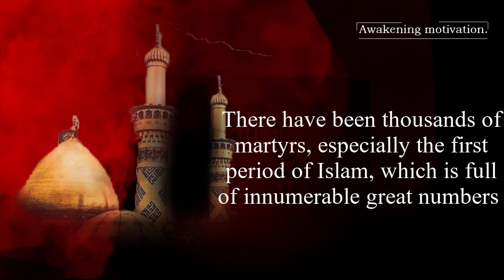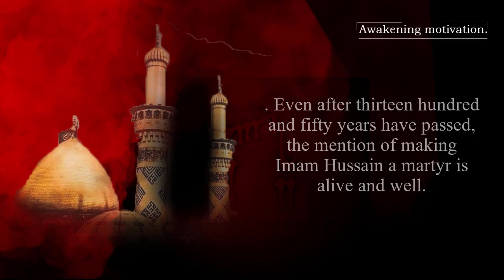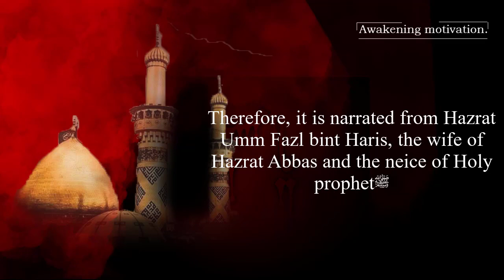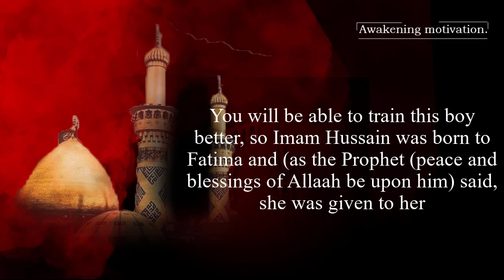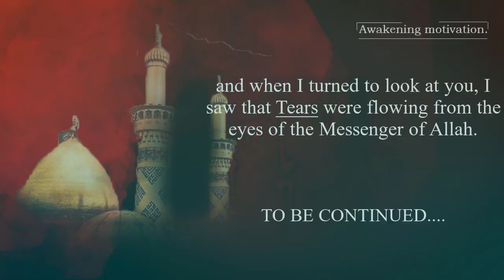Story Of Karbala | Hazrat Imam Hussainؓ | Individuality in terms of Shadet of Hazrat Imam Hussain ؓ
All ©Copyrights  Are Reserved By Awakening Motivation. If Anyone  Will Try To Use Our Content Then They Will Face a strike In That Case

TAGS.